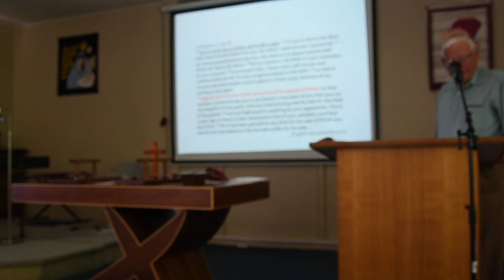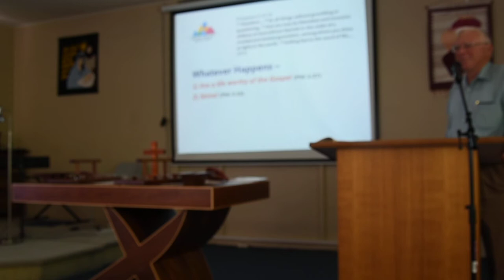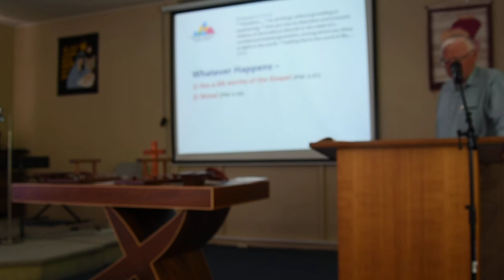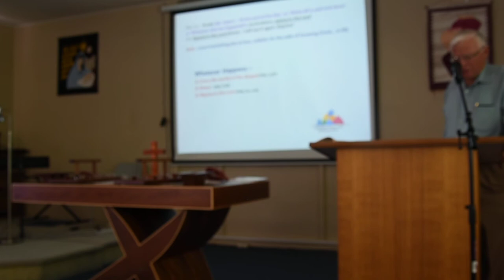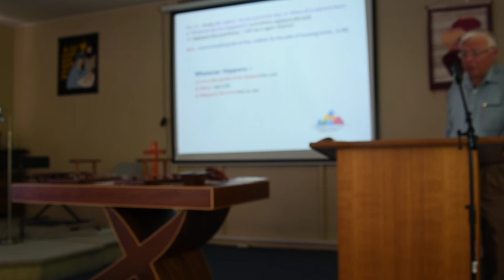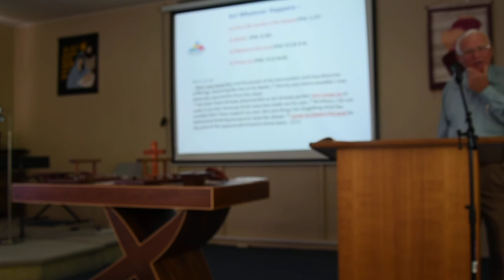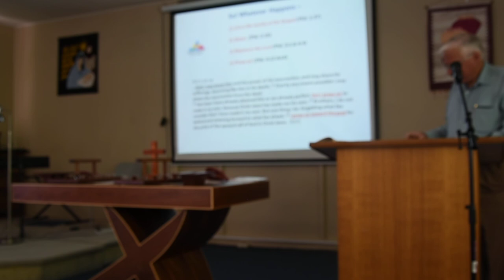Message 7th April 2019